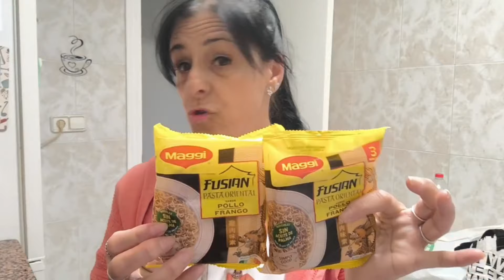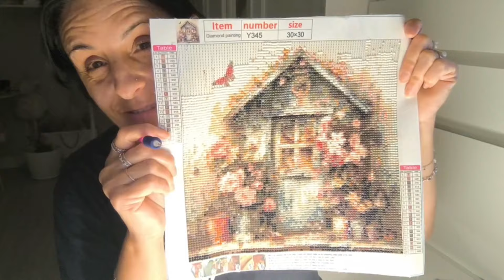VLOG 2268 COMPRA EN MERCADONA+ MADRE MIA COMO SE PASAN